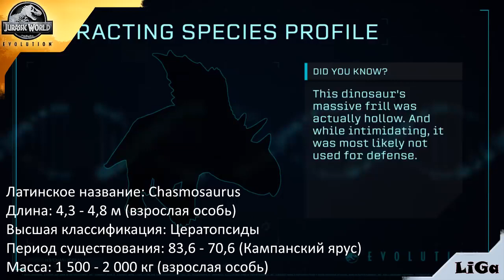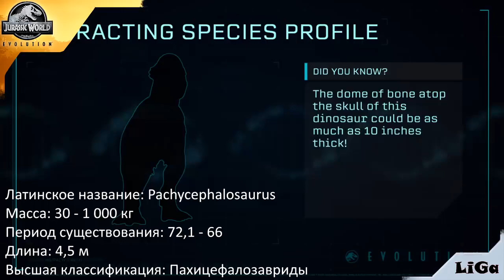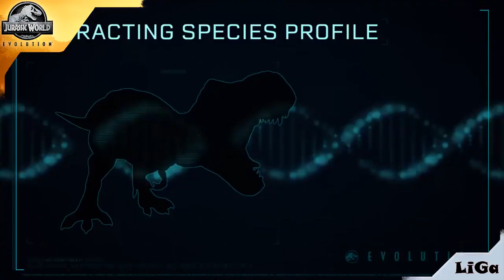Обзор всех Динозавров Jurassic World Evolution в сравнении с Jurassic World The Game